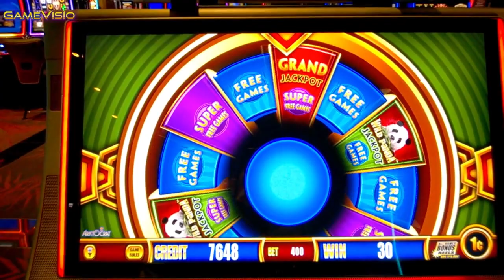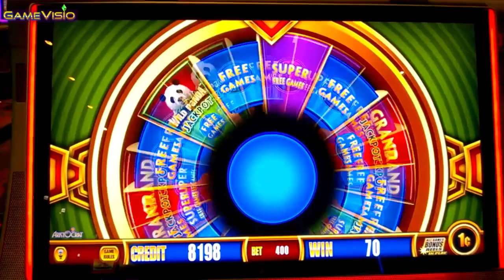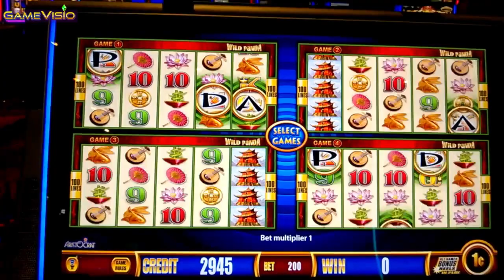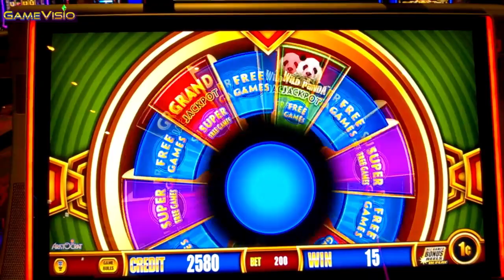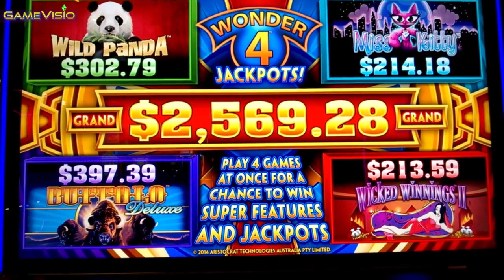WILD PANDA BONUSES!!! Wonder 4 Jackpots - ARISTOCRAT CASINO SLOTS - FREE GAMES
1c  Aristocrat video slots Play in Casino